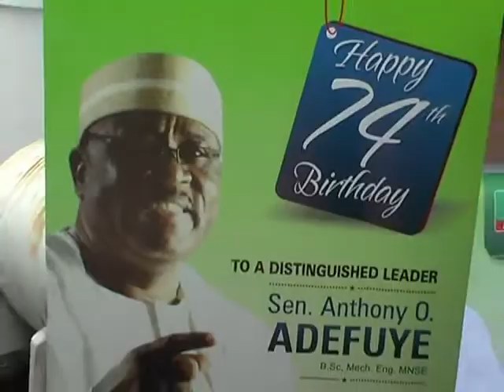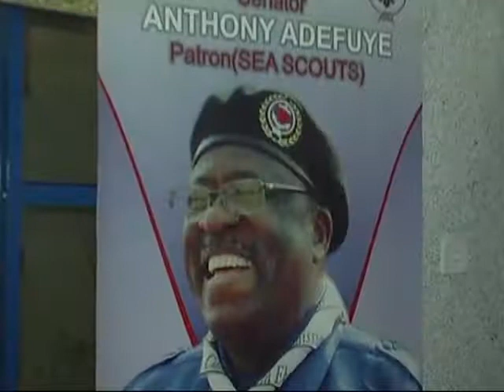Celebration of a worthy Omoluwabi, Sen. Anthony Adefuye, Olugbon of Lagos & Sobaloju,Ile Ife.